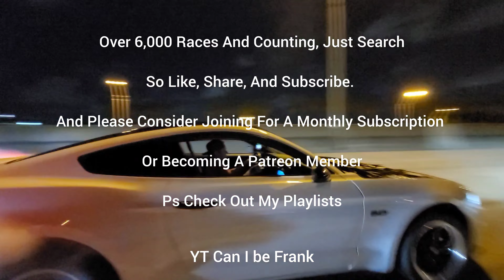C6 Z06 ~ 530whp vs Mustang GT 10R80 ~ 500whp